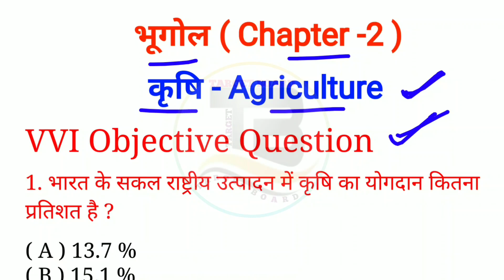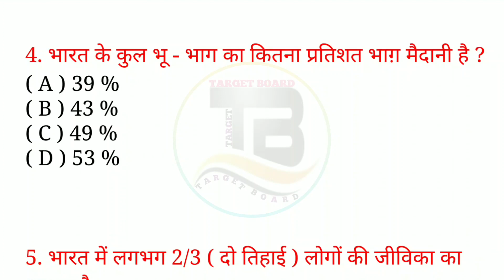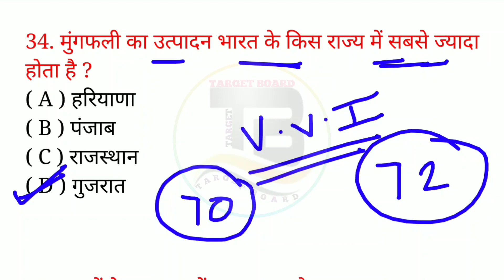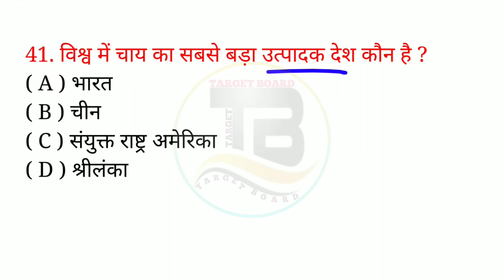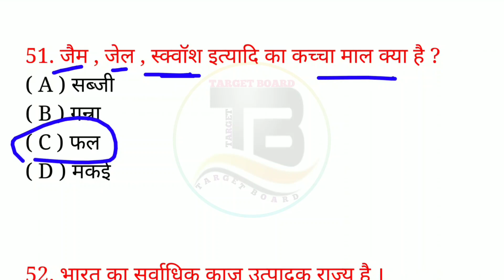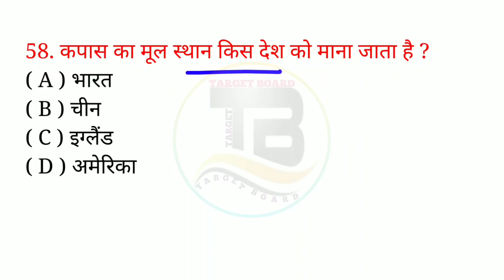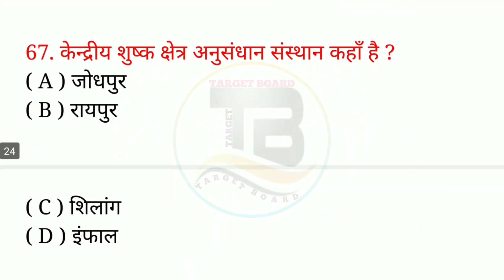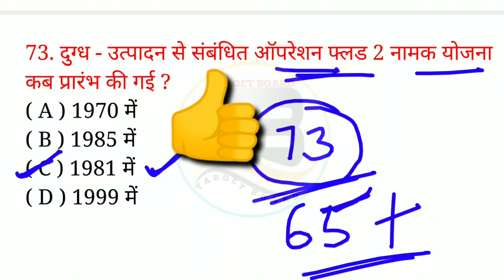भूगोल का महत्वपूर्ण प्रश्न | Geography class 10 vvi objective question | Class 10 bhugol chapter 2